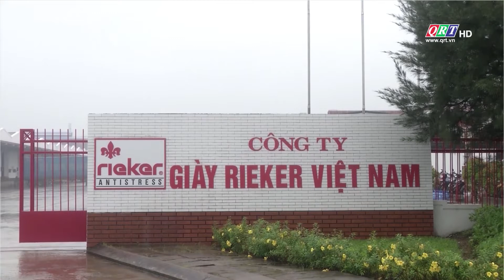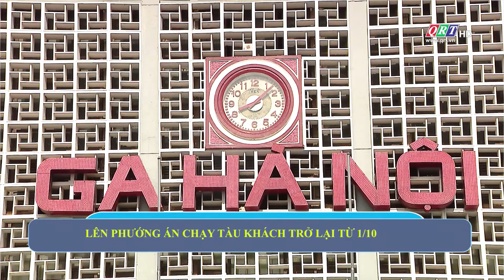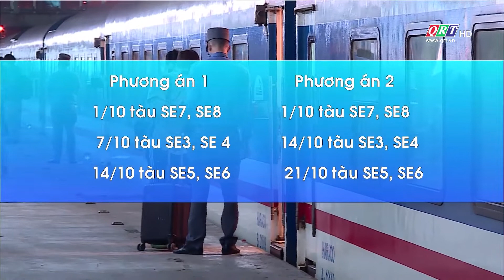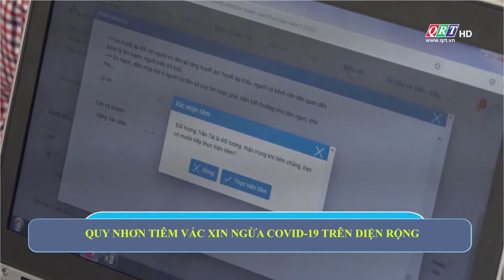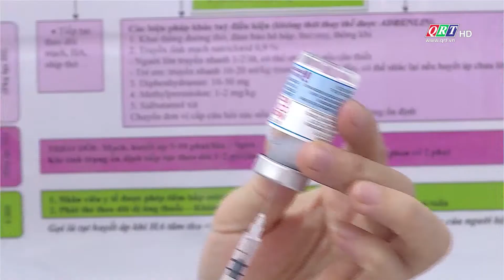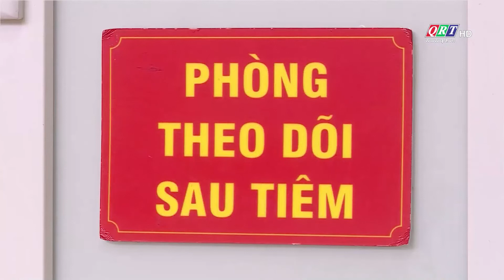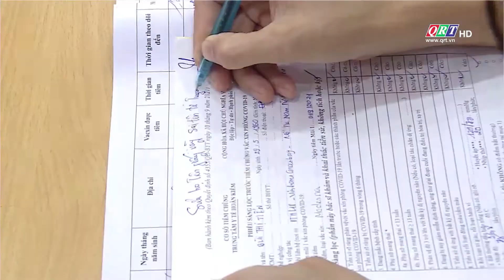Bản tin phòng, chống Covid - 19 | 29-9-2021 | QRT